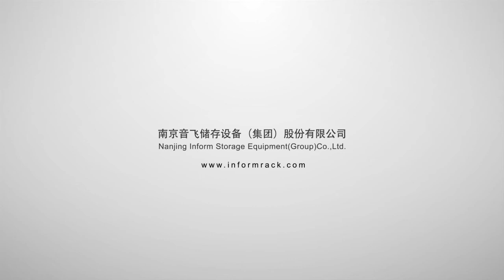Cold Chain Industry: Stacker Crane + Shuttle Case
The Hangzhou Development Zone Project, constructed by Inform, has been on running and Inform also provides the service of cold-chain operation.  This is relying on Inform’s profound experience on automation and intelligentization as well as cold-chain industry.

The total investment of this project is around 46 million US dollars, and the storage capacity is 12000 tons for cold storage and 8000 tons for chiller storage, which has the total construction area in 38000 square meters.  Possessing one-stop logistics service functions such as quarantine, inspection, bonded, refrigerated storage, processing and distribution, it meets the demand of imported fresh product, meat and aquatic product.

This project includes the storage in stacker crane + shuttle.  In this form of automated compact warehouse, stacker crane runs in the main lane and the shuttle runs in sub-lane, and two type of equipment are coordinated by scheduling software.

When it is in inbound, the automatically palletized commodity were passed to the entrance of AS/RS by conveyor, and the stacker crane takes the pallet onto end of lane assigned by the WMS, then the shuttle handles the commodity onto the other end of lane.

This system is suitable for machinery, metallurgy, chemical industry, aerospace, electronics, medicine, food processing, tobacco, printing, automotive parts, distribution centers, large-scale logistics supply chains, airports, ports, and etc.

This project applies intelligent shuttle technology on automated storage, and combines the intelligent shuttle system and compact racking, so that the space utility of warehouse is greatly enhanced and the land is saved.